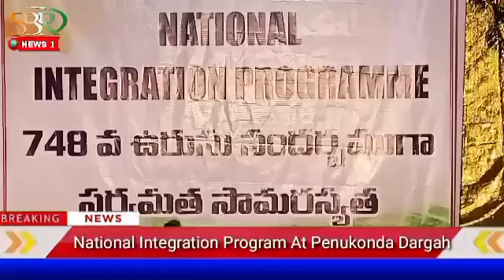6.00.PM. | News|Shree Shiva Sai Guruji Addresses 1/02/21 Today's News